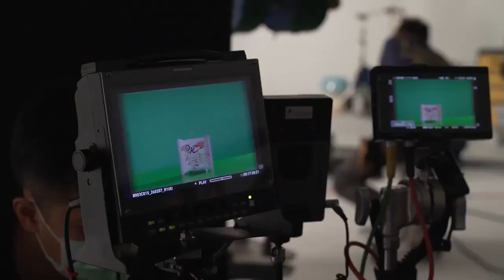คือดีเป็นน่ารักต่อใจ cr. Win Win House